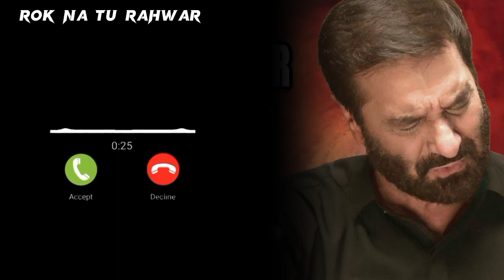Rok Na Tu Rahwar Status | Nadeem Sarwar New Noha 2023 Status | Imam Hussain Moharram 1445 Ringtone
Rok Na Tu Rahwar Status | Nadeem Sarwar New Noha 2023 Status | Imam Hussain Status | Moharram 1445 Ringtone Bgm